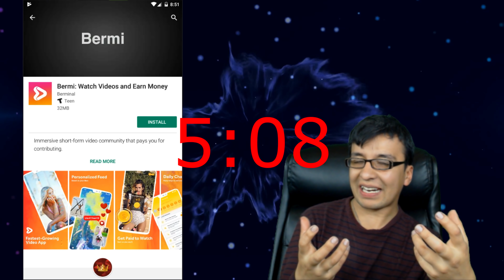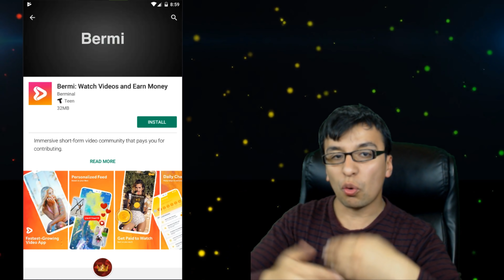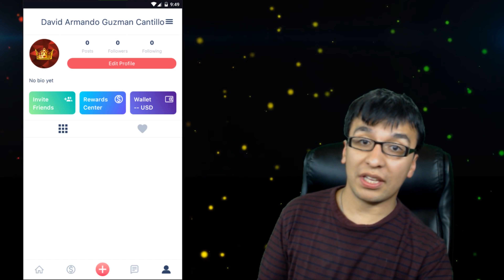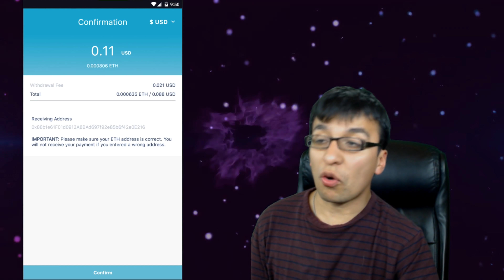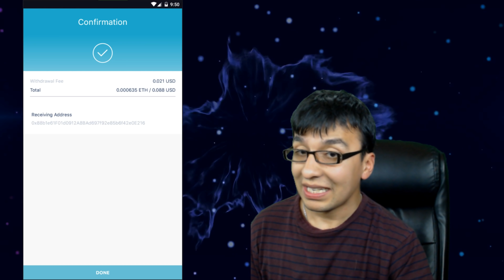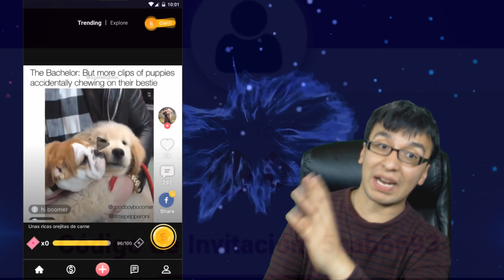BERMI APP ESPAÑOL: ¿COMO FUNCIONA, SI PAGA Y COMO RETIRAR DINERO? ✅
OJO ESTO YA NO FUNCIONA!!!